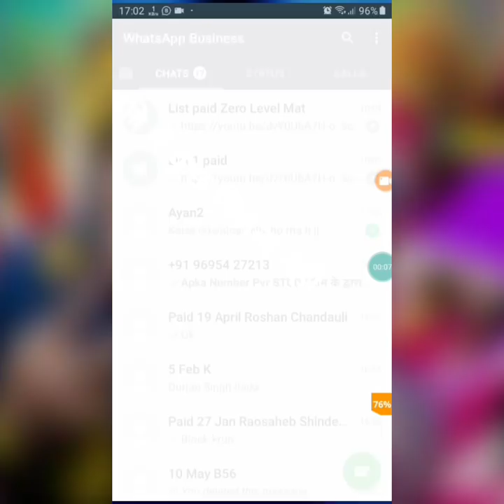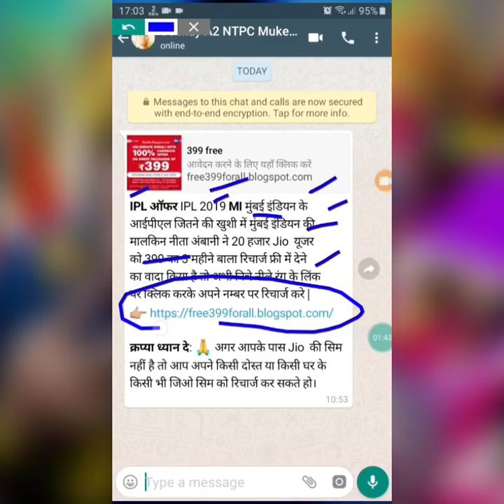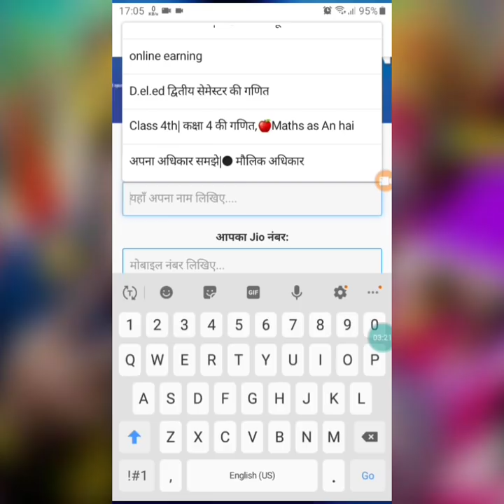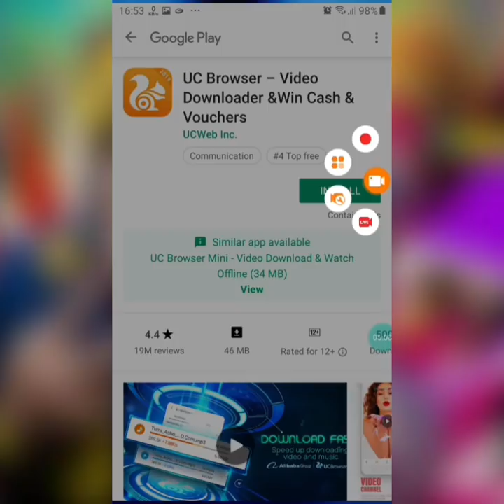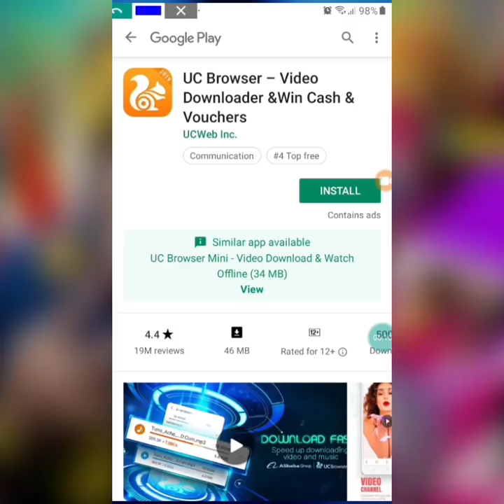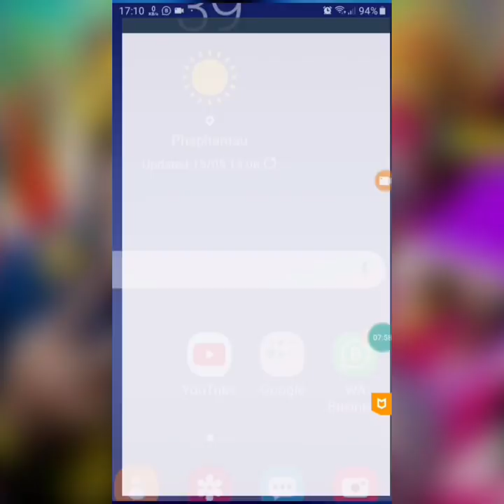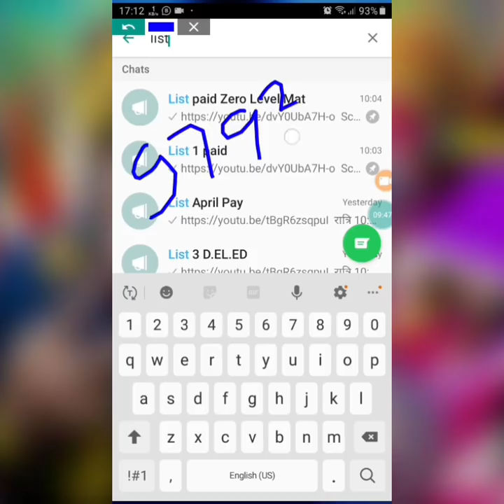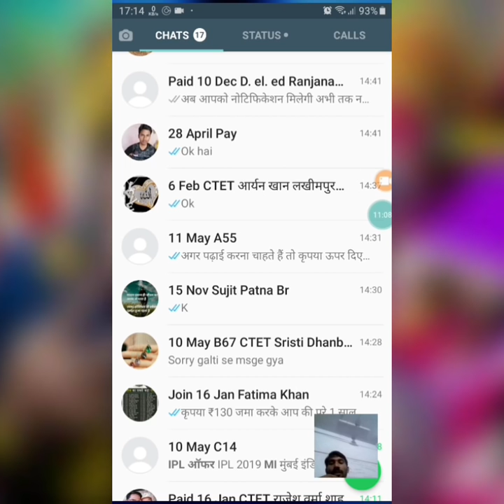100% Fake|फर्जी खबर Link पर क्लिक किया तो आपके महत्वपूर्ण डाटा चुरा लिया जाएंगेWhatsApphacked